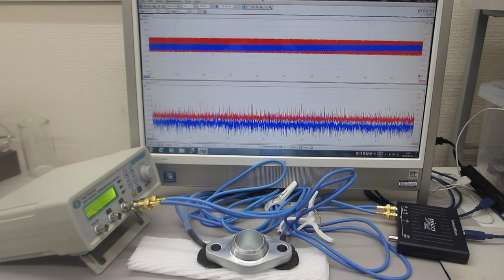超音波を利用した「振動計測技術」（基礎実験）